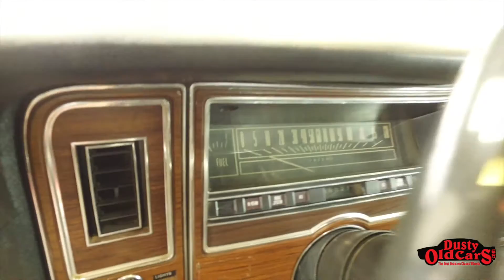DustyOldCars.com - 1973 Mercury Marquis Brougham - SN 1842